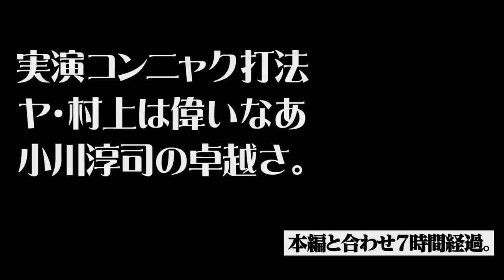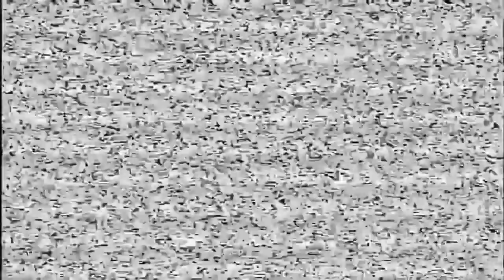【歴代監督と衝突】仰木＆近藤監督にも譲らぬ鉄壁『権藤ブルペン』の凄さ＆横浜日本一監督の当然。第５話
投手コーチとして、中日・近藤監督、近鉄・仰木監督、
ダイエー田淵監督と衝突しながら、それでも譲れなかった
鉄壁の『権藤ブルペン秘話』の第５話です。

本編収録後、延々と盛り上がったカメラ放置の酒席
『権藤、権藤、酒、権藤』篇も動画後半にございます。
こちらもどうぞお楽しみくださいませ。
近鉄・梨田のコンニャク打法、
ヤクルト村上へのリスペクト、
それを見守った小川監督の卓越など
じっくり語られております。

権藤博さんの懐刀・早川実さんと
盤石の“権藤ブルペン”を共に作り上げた
権藤さんの影武者・福田功さんも知らない事実が飛び出します。
もちろんMCは、こちらもレジェンドの実況アナ・久野誠さんです。

名古屋ならではの“忖度無用”トークと、
激レアな顔合わせとなった第５話を、どうぞ最後まで
お愉しみ下さいませ！

◇ ピカ麵（大盛）～細々とメンバーシップスタートさせて頂きました！
心のお広い、マニアックで、長い目で物事を眺めておられる
聖人君主のような方のご参加を賜れましたら幸いでございます！

 @tokaitvbroadcasting    さん
 @39Takeshi   さん
 @bakobako   さん
 @muon.ouenka   さん
 @こちら野球放送席 さん
 @Yoshihiko_ch さん
 @takagiyutaka4045 さん
 @taochannelyoutube3971 さん
 @ishigehiromichi さん
 @kataokaCH さん
 @小松辰雄の剛速球チャンネル さん
@山﨑武司チャンネル さん
 @KenshinCutterChannel   さん
 @daveokubo   さん
 @furuta-houteishiki   さん
  @yakyuikkan     さん
  @dynamite7118 さん
  @moedraCH-CBC さん